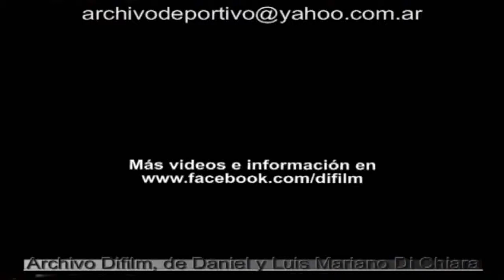DIFILM Publicidad Ricoh (1999)